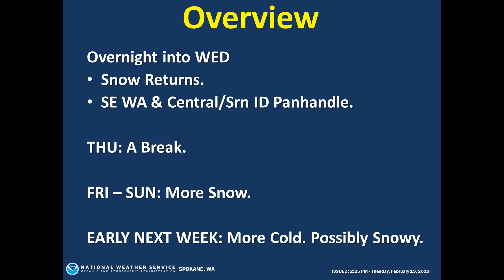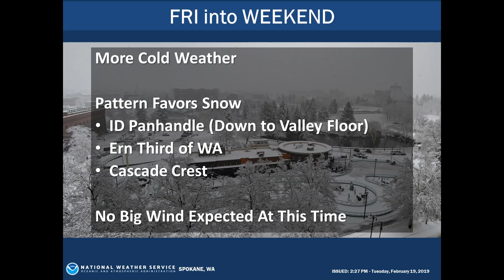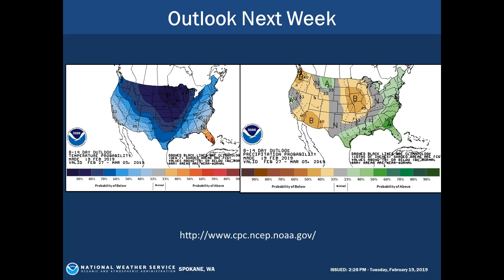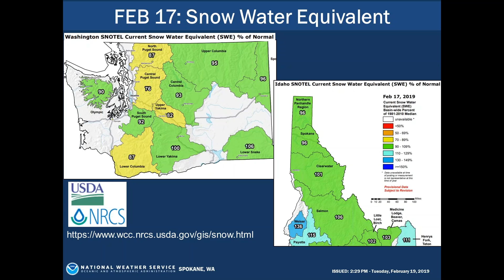Weekly Weather Briefing, Feb 19, 2019 - NWS Spokane, WA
Cold and snowy weather will continue this week and probably into next week. Get details on snow tonight into WED, the snowy forecast for the weekend, and a look at who is breaking snowfall records this month.